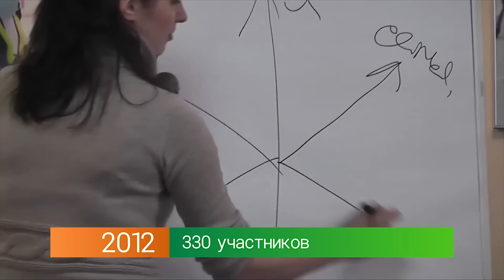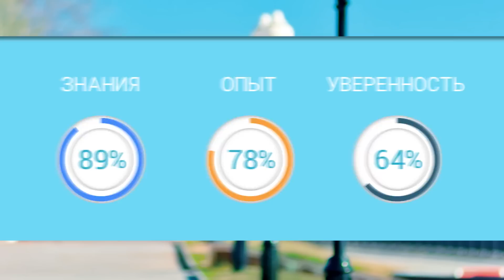Дневник СМП-2015 (Выпуск 1)